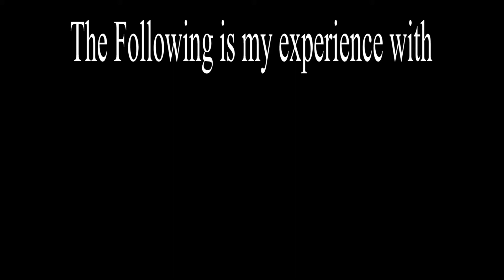THE WORST EXPERIENCE - Dragon Ball Fighterz Beta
This is my experience in the Dragon Ball Fighterz beta. Can't say that it convinced to buy it when it comes out sadly. Network connection is...lets just leave it at that